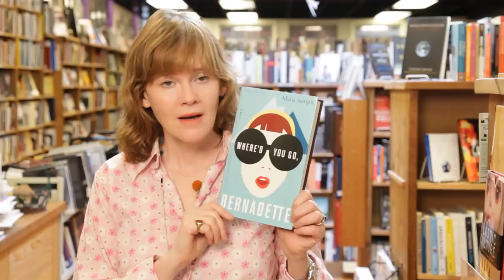WHERE'D YOU GO, BERNADETTE by Maria Semple: Trailer 3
Bernadette Fox is notorious. To her Microsoft-guru husband, she's a fearlessly opinionated partner; to fellow private-school mothers in Seattle, she's a disgrace; to design mavens, she's a revolutionary architect; and to 15-year-old Bee, she is a best friend and, simply, Mom.
Then Bernadette disappears. It began when Bee aced her report card and claimed her promised reward: a family trip to Antarctica. But Bernadette's intensifying allergy to Seattle—and people in general—has made her so agoraphobic that a virtual assistant in India now runs her most basic errands. A trip to the end of the earth is problematic.
To find her mother, Bee compiles email messages, official documents, and secret correspondence—creating a compulsively readable and touching novel about misplaced genius and a mother and daughter's role in an absurd world.